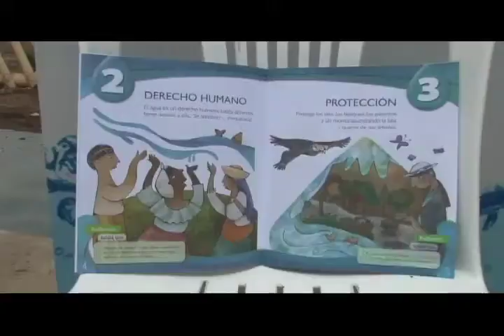NUEVA CULTURA DEL AGUA EN EL ECUADOR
07 nov 2012.- La Secretaría Nacional del Agua, por iniciativa de la Subsecretaría de Gestión Social, realizó el lanzamiento del programa piloto nacional de la Nueva Cultura del Agua, el evento se desarrollo en la escuela fiscal mixta Guillermo Baquerizo Jiménez, del cantón Babahoyo en la provincia de Los Ríos. Video: Antonio Freitas/SENAGUA.